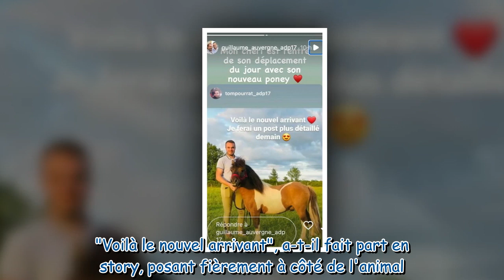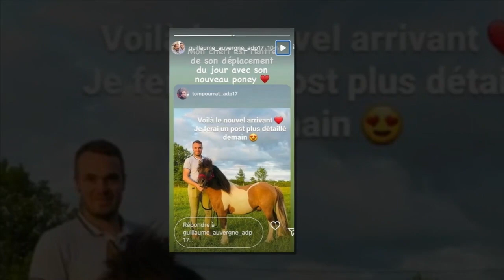Guillaume et Tom (L’amour est dans le pré) comblés : un “nouvel arrivant” a rejoint le couple